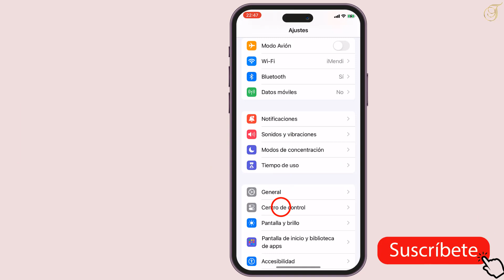💥👇Como activar modo oscuro iPhone 15 Pro Max o como poner modo noche en iPhone 15 Plus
🌙 Abre la aplicación "Ajustes" en tu iPhone, representada por el ícono de engranaje.

📱 Toca "Pantalla y Brillo" o simplemente "Pantalla" en la sección de ajustes, dependiendo de la versión de iOS.

🌚 En la sección "Apariencia", verás dos emoticonos: 🌞 (modo claro) y 🌚 (modo oscuro). Toca el emoticono 🌚 para activar el Modo Oscuro.

Tu iPhone cambiará instantáneamente a la apariencia oscura. Ahora, la mayoría de las aplicaciones y menús serán más oscuros, lo que es especialmente útil en condiciones de poca luz y puede ahorrar energía en dispositivos con pantallas OLED.

🎉 ¡Listo! Has activado el Modo Oscuro en tu iPhone 15 Pro Max. Puedes cambiar entre el Modo Claro y el Modo Oscuro en cualquier momento siguiendo los mismos pasos.

¡Disfruta de la vista más oscura en tu dispositivo! 😎🌙
Tuto: 💥👇Como activar modo oscuro iPhone 15 Pro Max o como poner modo noche en iPhone 15 Plus